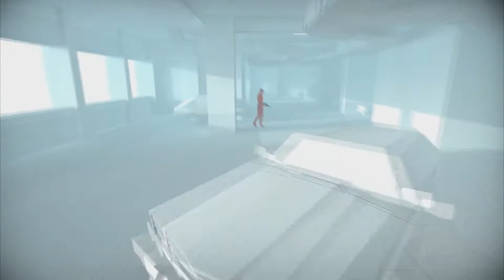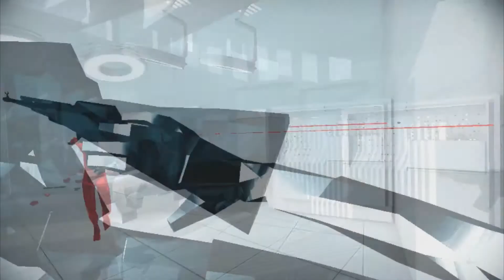Burnin' Super Hot